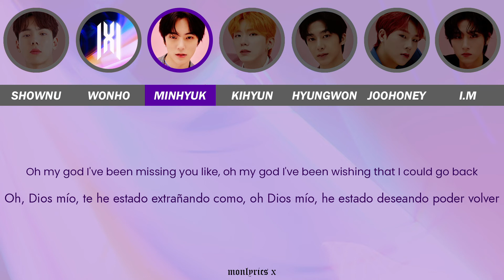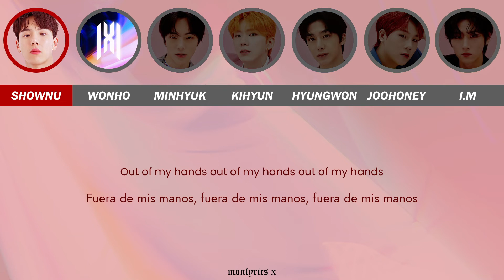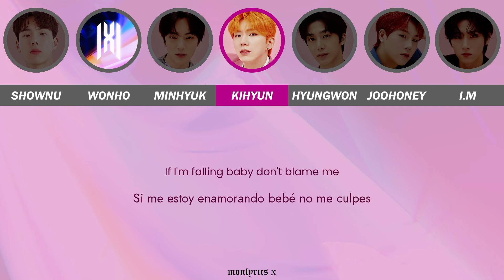MONSTA X (몬스타엑스) - Blame Me (Color Coded Eng/Esp Lyrics)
- Color Coded:
• Shownu - red/rojo
• Wonho - 🐰
• Minhyuk - magenta
• Kihyun - pink/rosa
• Hyungwon - blue/azul
• Joohoney - green/verde
• I.M - yellow/amarillo

- Info:
• Artist: MONSTA X (몬스타엑스)
• Song: Blame Me
• Album: The Dreaming
• Company: Starship Entertainment

- CREDITS:
• English: Naver
• Español: MONLYRICS X